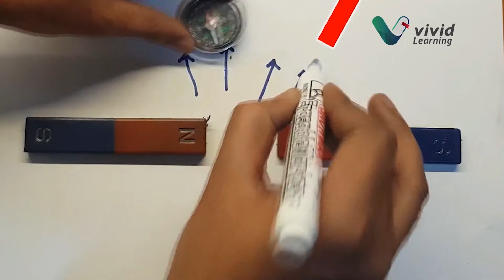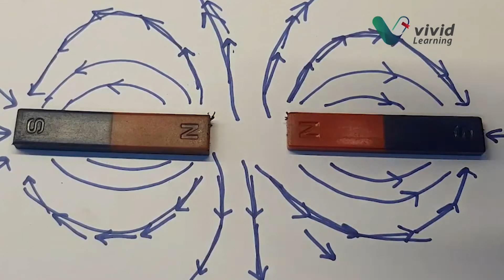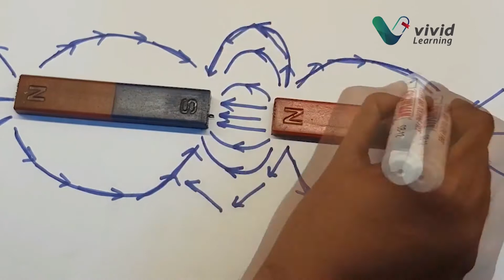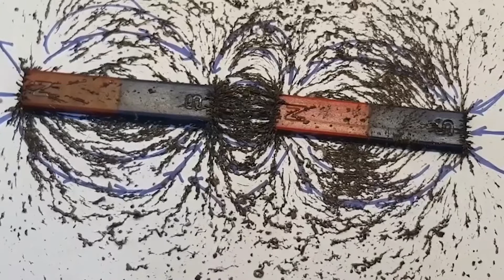വിവിഡ് ഫിസിക്സ് ലാബ് - 10th കാന്തിക ബലരേഖ പരീക്ഷണം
10 ക്ലാസ്സിലെ ഫിസിക്സ്  - കാന്തിക ബലരേഖ പരീക്ഷണം